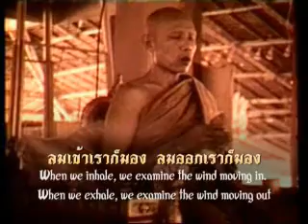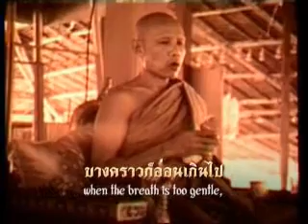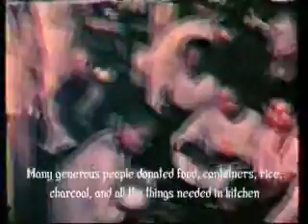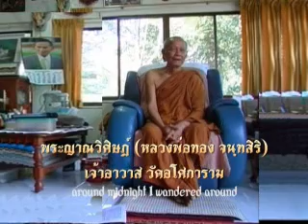Ven Luang Pu Lee Dhammadharo (english sub) 4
Luang Pu Lee Dhammadharo 3 ( with english subtitle ). Wat ASokaram official VDO. Brief Bio LP Lee & dhammatalk. Ven Luangta Mahabua predided over @ the opening ceremony of Dhutanga Jedi. With Ven Luangta Mahabua & Ven LP Thong Chandasiri commentary